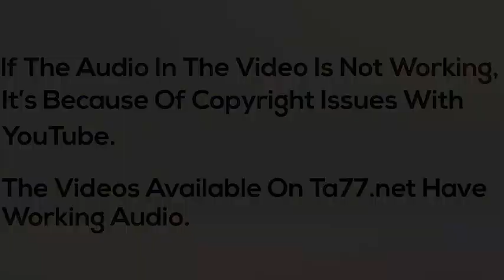Julia - Pt 1: Clara Bow Inspired Bob Cut (TA77.net Mini)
Description:
Our model is all smiles as she goes for a Clara Bow look bob haircut. Her hair is cut with scissors, clippers and razor after shampooing finishing in a clean, velvet-like smooth nape and blunt bangs. Two cameras and HQ digital stills.

Details:
Year: 2011
Hair Color: Black
Cut Style: Bob
Dye: No
Format: mp4
Runtime: 75 minutes